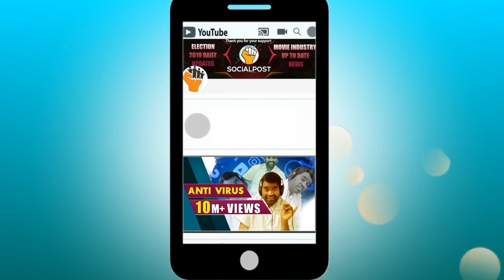Tollywood Celebrities On Socialpost Youtube Channel || Telugu Film Celebrities